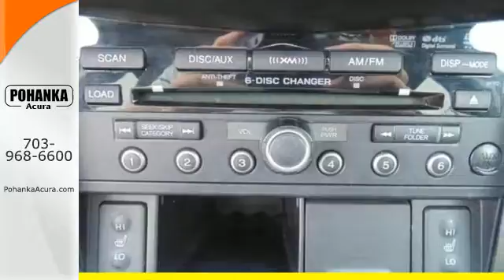Used 2011 Acura RDX Falls Church- VA Acura Washington -DC, DC AP16088 - SOLD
Year: 2011
Make: Acura
Model: RDX
Trim: Technology Package
Engine: 2.3L I4 DOHC i-VTEC 16V Turbocharged
Transmission: 5-Speed Automatic
Color: Gray
Mileage: 81530
Stock #: AP16088
VIN: 5J8TB1H53BA008203
AWD. Right SUV! Right price! Why pay more for less?! This charming-looking 2011 Acura RDX is the rare family vehicle you are searching for. This fuel-efficient RDX will get you where you need to go, with comfort and safety to spare. All prices exclude taxes, title, license, and dealer processing fee of $599.00. Published price subject to change without notice to correct errors or omissions or in the event of inventory fluctuations. All features not on all vehicles. Vehicles shown are for illustration purposes only. MPG is based on 2016 EPA mileage ratings. Use for comparison purposes only. Your actual mileage will vary, depending on how you drive and maintain your vehicle, driving conditions, battery pack age/condition (hybrid only), and other factors. MPG is based on 2017 EPA mileage ratings. Use for comparison purposes only. Your mileage will vary depending on driving conditions, how you drive and maintain your vehicle, battery-pack age/condition (hybrid only), and other factors.

Address:
13911 Lee Jackson Hwy